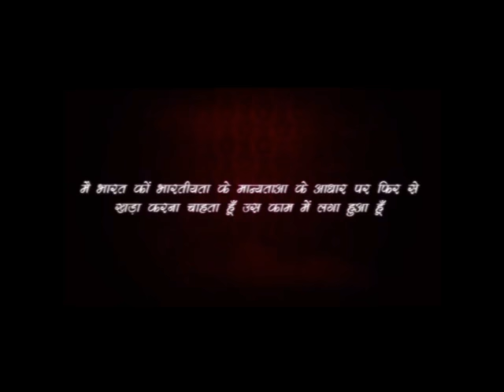Rajiv Dixit- आपको भूख नहीं लगती | भूख न लगने की सबसे अच्छी दवा जो 48 रोगों में काम आती है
इस वीडियो में राजीव भाई ने बताया है  भूख न लगने की सबसे अच्छी दवा जो 48 रोगों में काम आती है| चूने के चमत्कारिक प्रयोग

list=PLCRi6q54Ho2xPC_EWYr2FMn5jv6NtoXNc